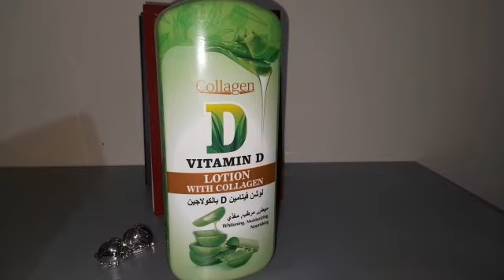Krem trupi me Kolagjen, Vitamine D dhe Aloe Vera nga Produkte Natyrale